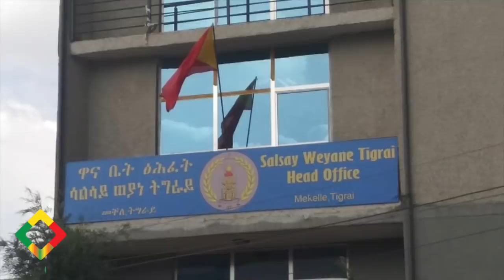የዕለቱ ዜና EthioInfo News Jan 10, 2020. Abiy Ahmed, Demeke Mekonnen, Dawud Ibsa, Trump, Hailemariam,